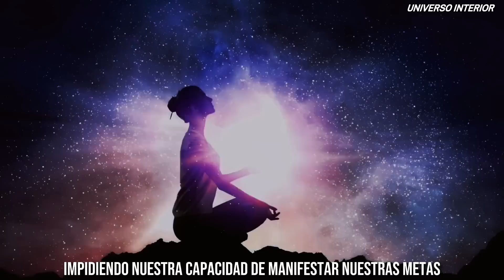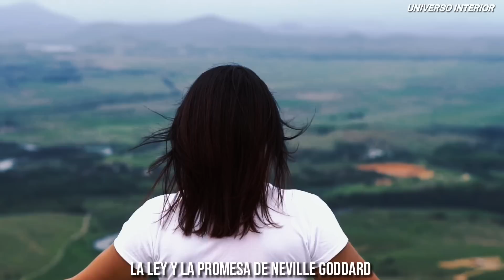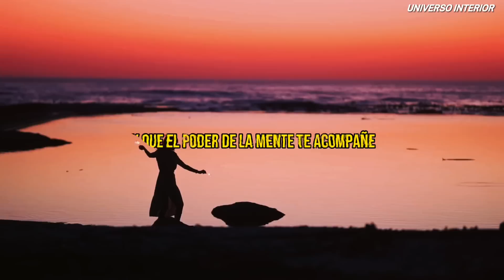💥EL LUGAR DONDE HABITA DIOS💥| LA IMAGINACIÓN, Y EL YO SOY te lo concederán todo NEVILLE GODDARD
Narrador: Jeivor Febres